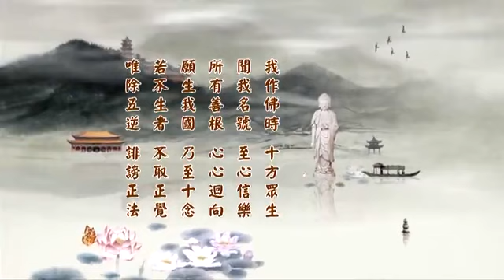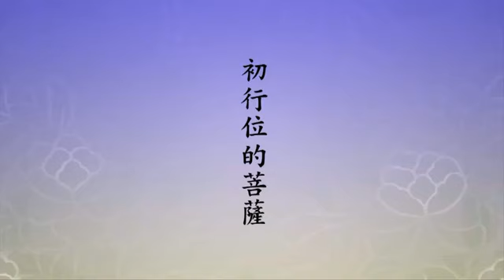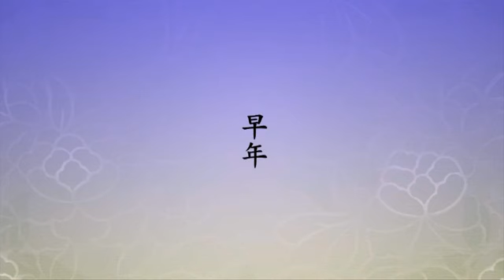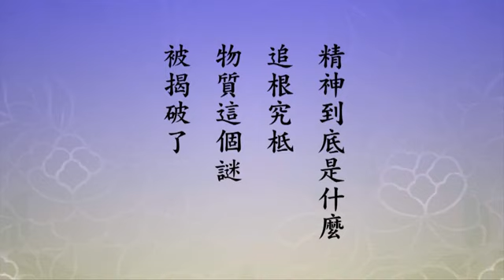2014淨土大經科註－128－淨空法師